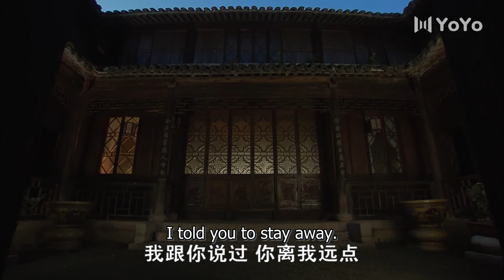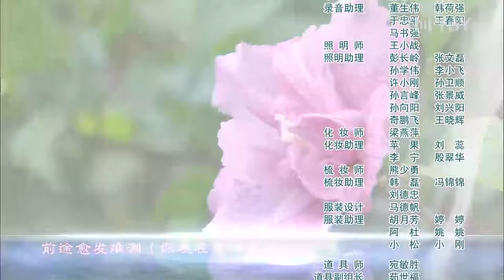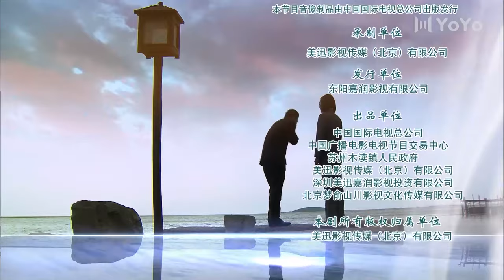[Eng Sub] Blossoms of War EP08 (Fan WenFang, Xu Yun) | 姑苏十二娘